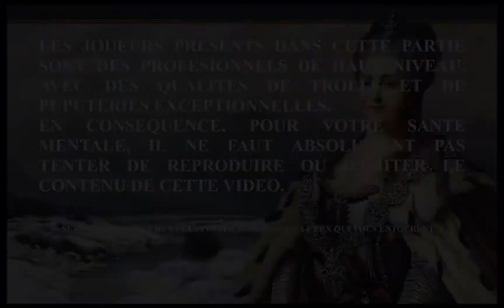S02 - EUIV EP12, Guerre & Rage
Douzième épisode de la game sur EU4 en compagnie de Master Yun Chang (Ottoman) et de Scorpion (Espagne).

N'hésitez pas à commenter et donner votre avis.